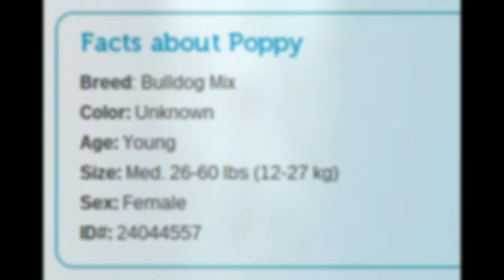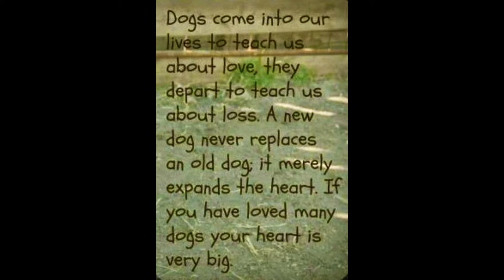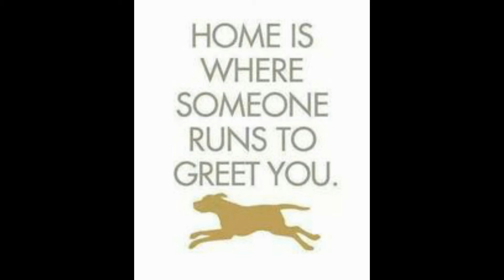Poppy ~ The Peppy Mini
Poppy is a special little girl that you will instantly fall in love with.  Her eyes do all the talking.  She listens well, has good manners and likes to stay by your side.  Of course she likes to play ball, fetch, sit, and when your not looking, she's keeping an eye out for you to make sure you won't be going anywhere without telling her first.  Poppy is one peppy mini, only weighing around 30 pounds.  She's smart, attentive, loyal and is willing to have a play date if you have other dogs.  Give Poppy a deserving home.  She won't let you down. She wags her tail from the moment she sees you until the moment you are gone.  Beginning to End, She's one Peppy Mini that will give all her love to you and will keep your spirits high when nothing else could.